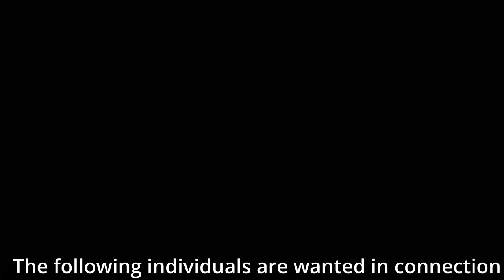Video shows suspects sought in connection with robbery at the Saint Louis Galleria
The Richmond Heights Police Department released video showing suspects wanted in connection with a robbery on Dec. 1, 2022.